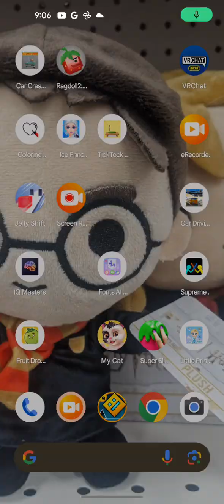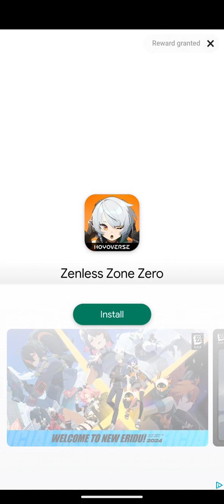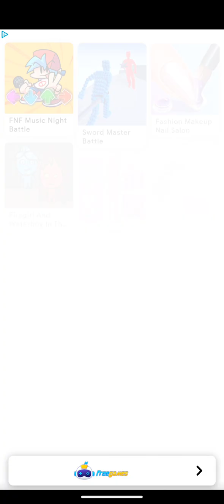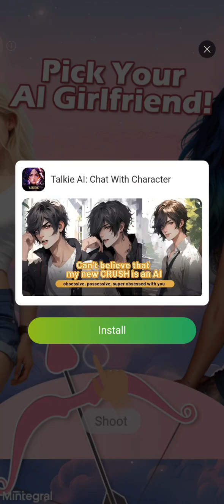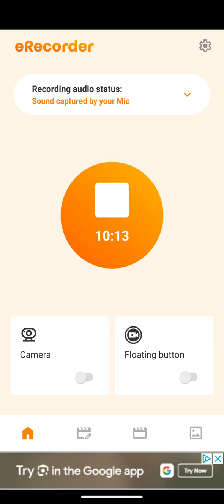PLAYING SOME IMPOSSIBLE FRIDAY NIGHT FUNKIN LEVELS